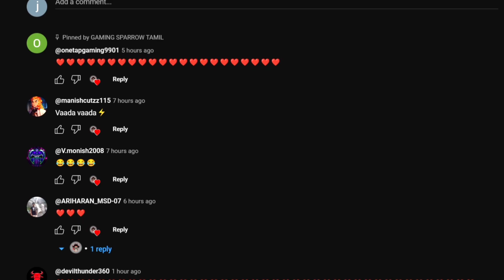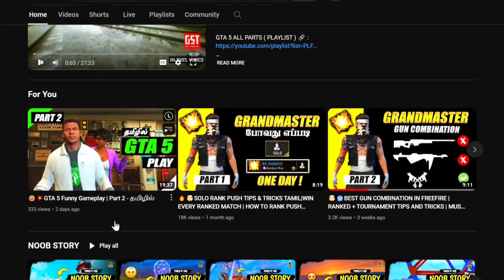🤯💥GTA 5 Funny Gameplay | Part 4 - தமிழில்